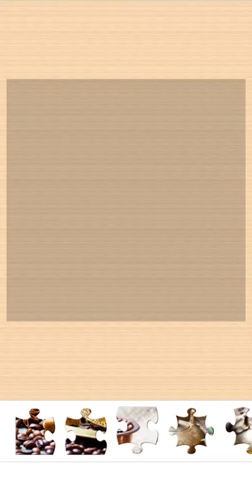Jigsaw Puzzle. Coffee ☕. My Gaming Town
Hello guys.